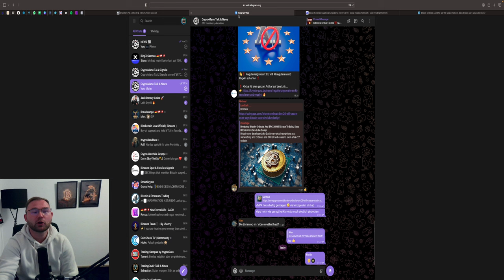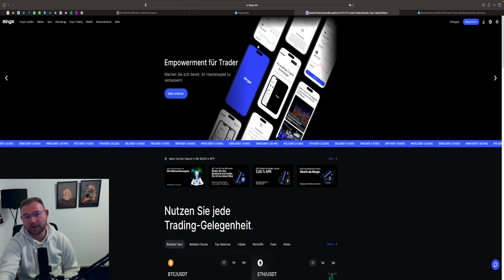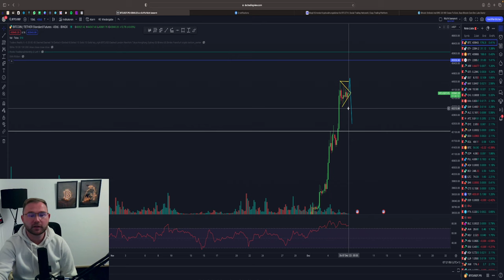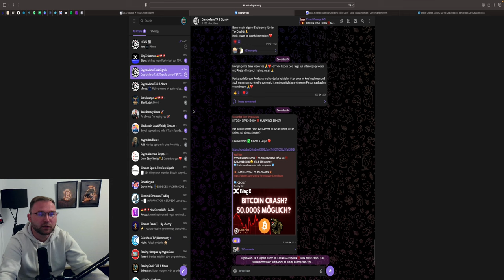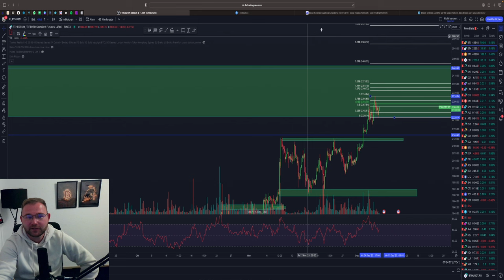BITCOIN ACHTUNG⚠️ SHORT JETZT❓ BULLRUN START‼️ US-MÄRKTE SHORT💥 Chartanalyse